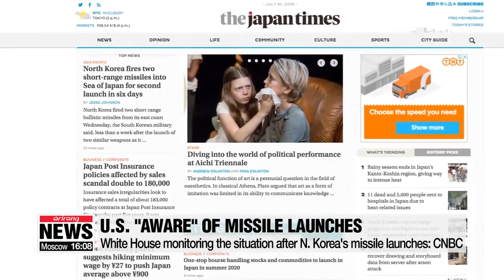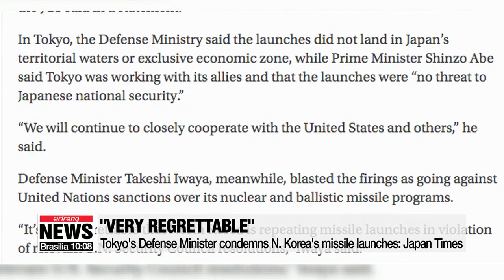International community reacts to N. Korea's missile launches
미일 "북한 미사일 발사 상황 지켜보는 중"... 별다른 반응 없는 중러

Key regional players were also quick to react to North Korea's latest provocation.
The U.S. and Japan confirmed that the missile launches posed no threat to them.
China and Russia, meanwhile have not made direct assessments yet.
Kan Hyeong-woo has the details.
Washington confirmed North Korea's missile launches.
NBC News cited two senior U.S. officials as saying Wednesday that the projectiles were short-range missiles.
According to CNN,... a U.S. official said the missiles posed no threat to the U.S. or its allies and fell into the sea.
Quoting a senior official in the Trump administration,... CNBC reported that the White House is aware of reports of the launches and will continue to monitor the situation.
The Pentagon, however, did not immediately respond to CNBC's request for comment.
Meanwhile, according to the Japan Times, Tokyo's defense ministry said the launches did not land in Japan’s territorial waters.
It added that Prime Minister Shinzo Abe said Tokyo will continue to closely "cooperate with the U.S. and others"... without mentioning South Korea.
Also according to the report,... Tokyo's Defense Minister Takeshi Iwaya said It’s "very regrettable" that North Korea is launching missiles again in violation of U.N. Security Council resolutions.
Meanwhile,... officials in Beijing and Moscow have not made any direct assessment or comment.

According to Reuters,... the Chinese foreign ministry said Beijing hopes the U.S. and North Korea will make positive efforts to promote denuclearization... as well as long-term peace and stability.
Russian media outlets quickly reported on the launches, but there have been no official statements from Moscow.